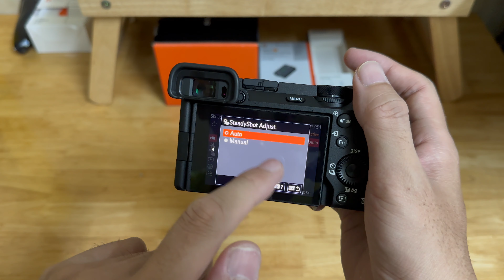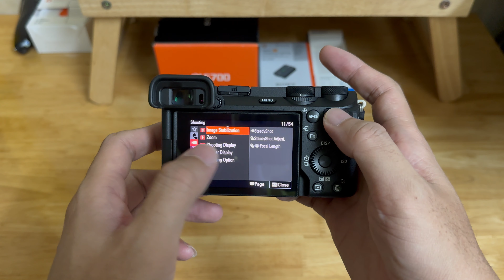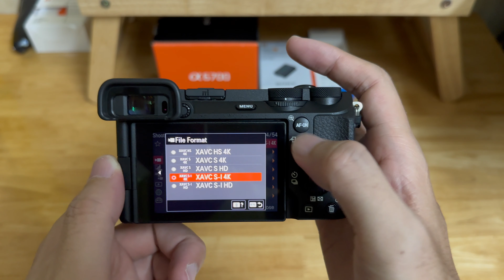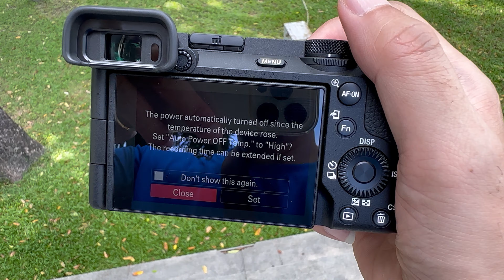Sony A6700 bị Overheat khi quay 4K 10 bit 60 fps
Mình thử đi test máy vào buổi sáng tầm 9-10h. Quay ngoài trời, khoảng 15 phút, không quay liên tục, mà quay mỗi shot dài tầm 7 - 15 giây. Quay ở chế độ XAVC HS 4K 60 fps, thì khoảng 15-20 phút sau đó máy Overheat và tự tắt. Auto Power Off Temp ở chế độ standard. Thẻ nhớ do Sony tặng kèm là thẻ V30 SF-E64A.